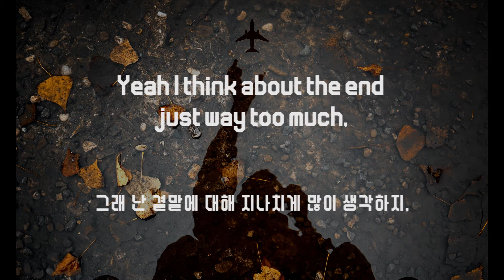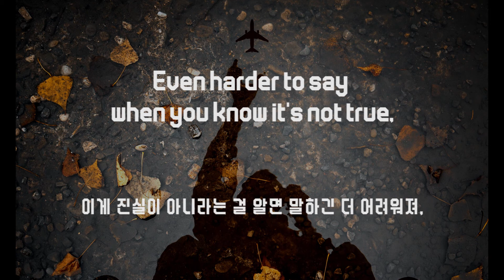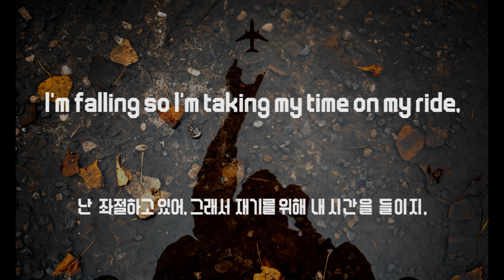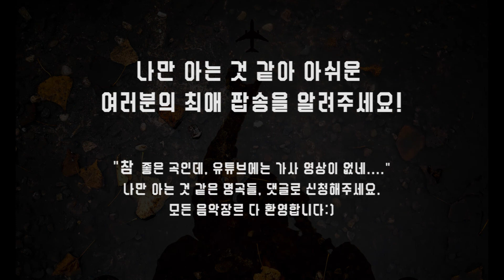Twenty One Pilots - Ride 한글&영어 자막(Korean&English lyrics)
Twenty One Pilots 의 대표곡 Ride 입니다!!
진지하고 때론 심오한 가사들로 많은 팬층을 보유하고 있는
트.원.파 답게 이번 곡도 가사가 단연 돋보입니다.

저도 이런저런 공상을 많이 하는 편인데요,
아마도 사는 게 녹록치 않아서겠죠...?
그래도 Ride의 노랫말처럼 다시 Ride하게 될 걸 믿고, 한 걸음 더 내딛어보려 합니다.

나만 아는 것 같아 아쉬운, 좋은 팝송이 있다면 댓글로 신청해주세요~
오역이 있다면, 댓글로 써주세요. 감사한 마음으로 확인하겠습니다.

배경사진 출처(Background Photo) : By "Cosmindoro" from Pexels

*** 저는 이 영상으로 수익을 창출하지 않습니다. ***

** All the song parts belong to the original singer(s) and the music producer(s) and company. **